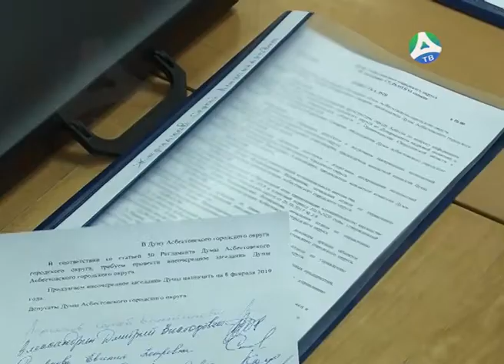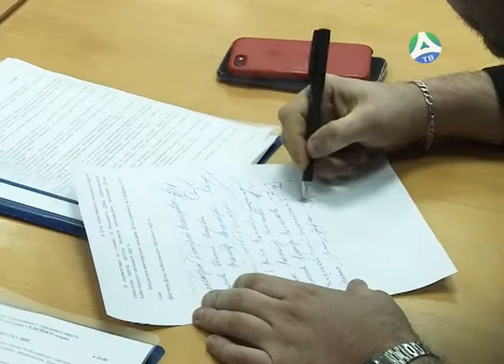2019-02-08 Вице-губернатор посетил Асбест